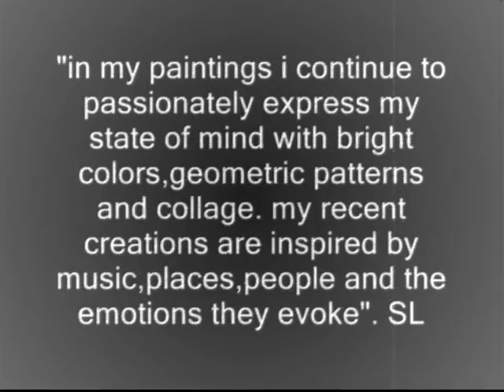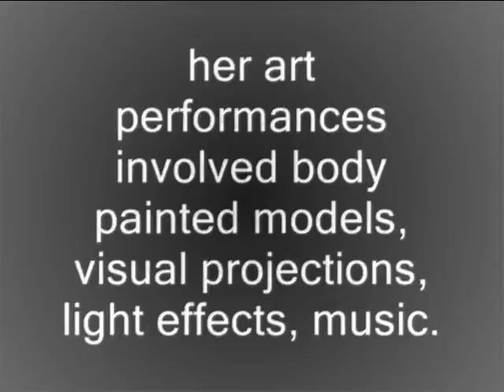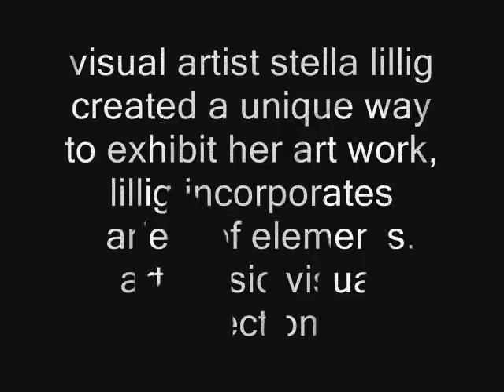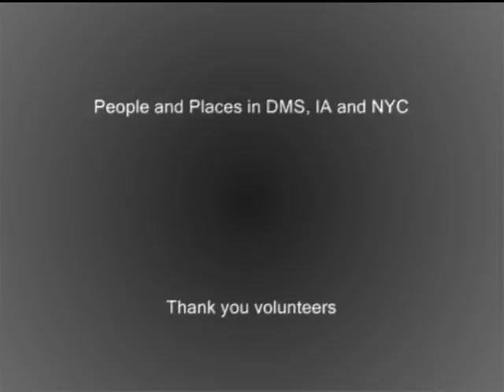Stella Lillig -Previous 2002 to current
This video or slide was made In July 2002 , It has previous works Including body painting and graphic designs by artist Stella Lillig .